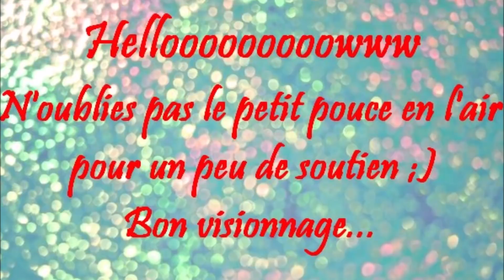* Haul Aliexpress - Objets WTF et au TOP * BOUGIES D'OREILLES *